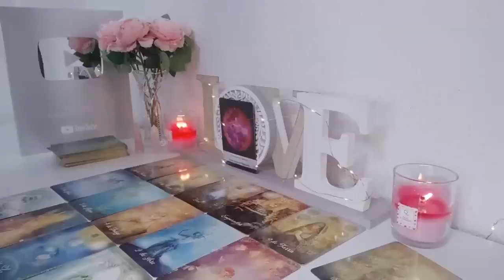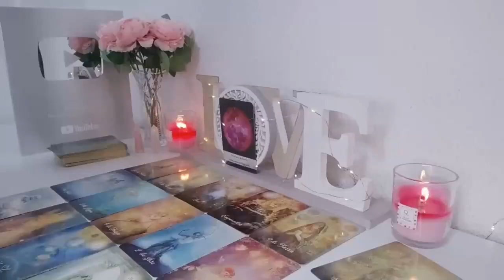PISCES THIS IS YOUR DESTINATION‼️ 😱 IF YOU ARE BETWEEN 40 AND 70 YEARS OLD🔮 OCTOBER 2024 TAROT